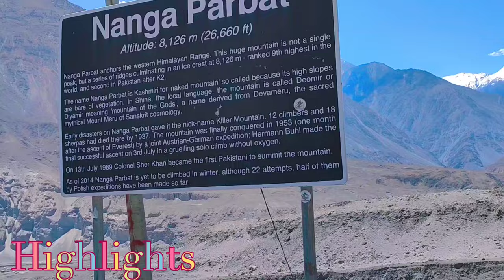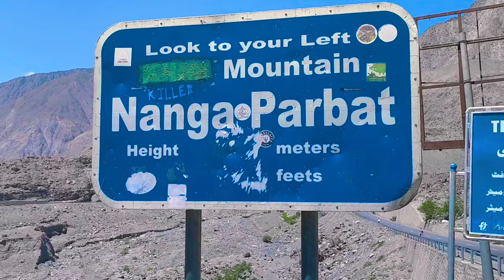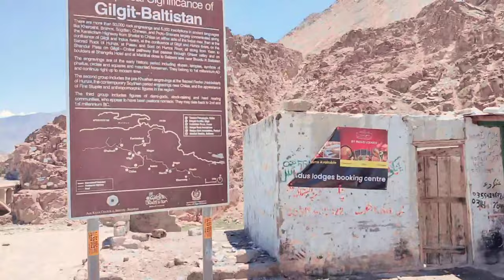Day 5 (Part 1) Family Tour |Gilgit,Killer Mountie, Batakundi,& Naran|Khunjerab Pass & Hunza Trip.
FBPAGE : Aliimrankazmi